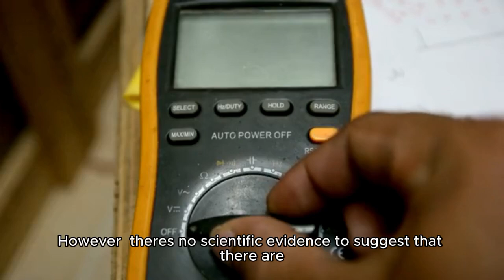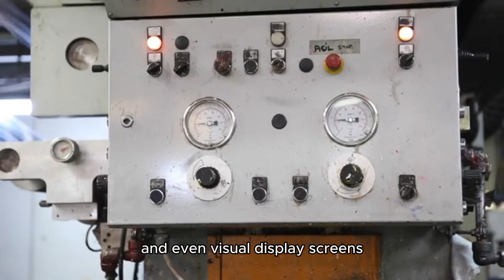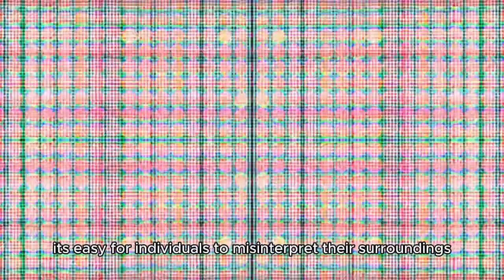Does an Electronic Spirit Detector Actually Exist?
The video indicates sprit detector